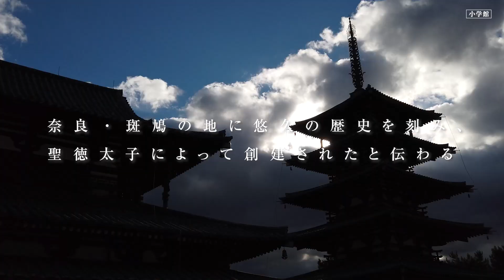小学館SUMO本シリーズ第４弾。写真家・三好和義『法隆寺』を刊行！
法隆寺の全面協力により、聖徳太子1400年御遠忌という節目に、写真家・三好和義氏が境内や仏像にくわえ、1400年御遠忌法要や秘仏などを最新デジタルカメラで新規撮影。その超高精細画像をデジタル印刷技術の進化で可能となったＢ２版インクジェット両面印刷による超大型本（ＳＵＭＯ本）としてまとめました。
縦69センチ、横見開き1メートルの画面は、美術館の展示パネルとほぼ同サイズです。仏像の細部の造形や世界最古の木造建築の質感を、紙面で美しく再現。まるでその場にいるかのようなリアルな体験が可能な法隆寺の特大写真集です。